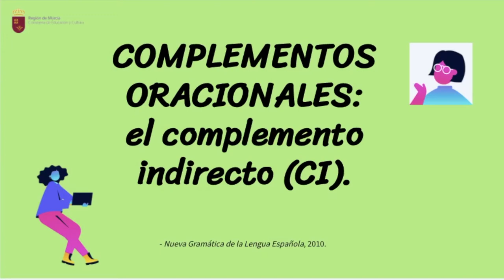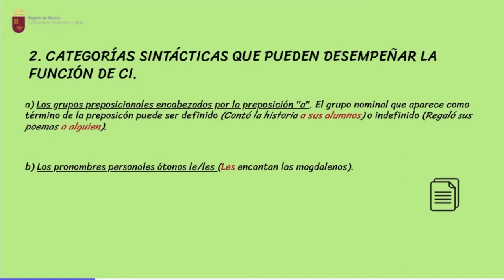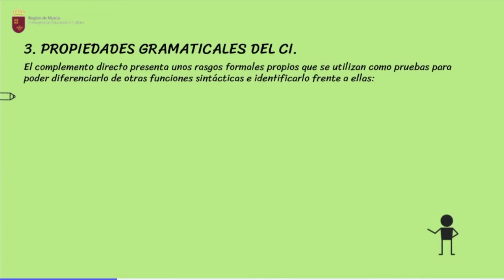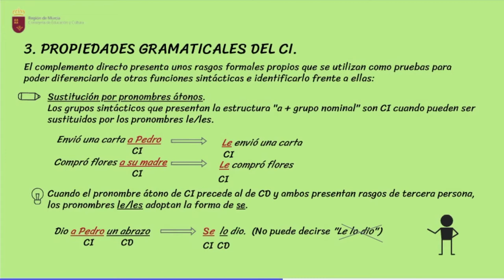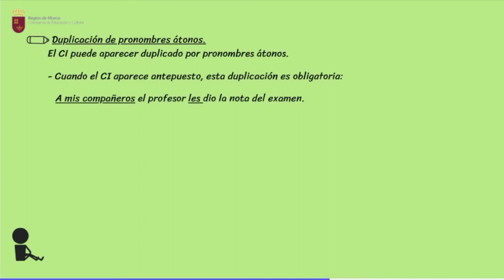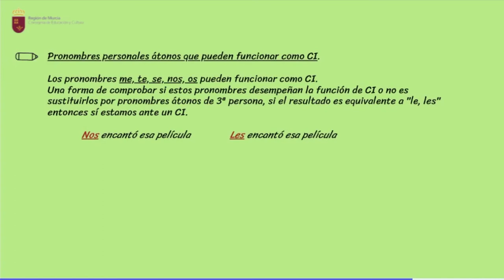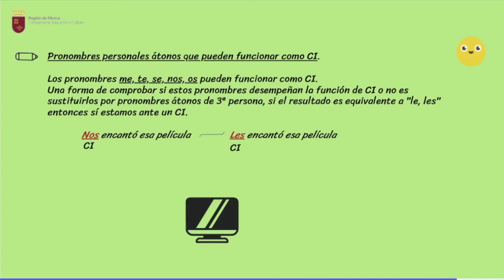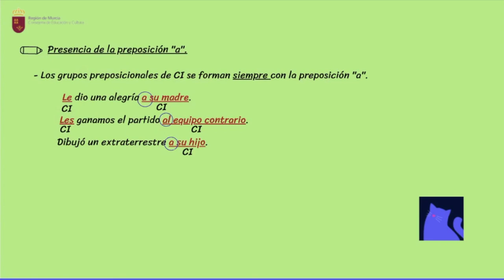EL COMPLEMENTO INDIRECTO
Vídeo explicativo sobre el complemento indirecto (CI).